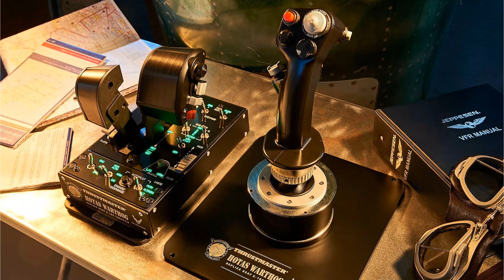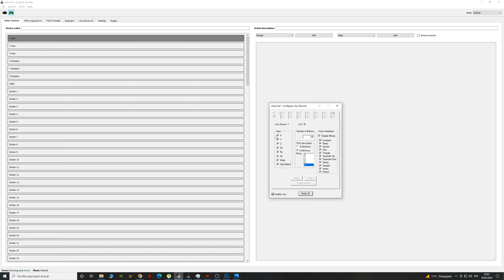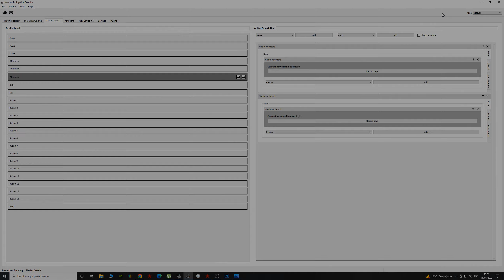IL2 Configuración de Controles y Hotas (Tutorial) | Parte II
En este vídeo os presento como tengo yo seteados los controles en mis periféricos y por que los tengo así, para que de ese modo entendáis lo importante que es haceros una configuración personal y cómoda, no solo tener todo seteado en alguna parte sin tener en cuenta este factor.

Si os encanta lo que hago y queréis aportar podéis hacerlo aquí:
-- Discord-- (En construcción) Aquí podréis hacerme preguntas o interactuar mejor conmigo para cualquier cuestión